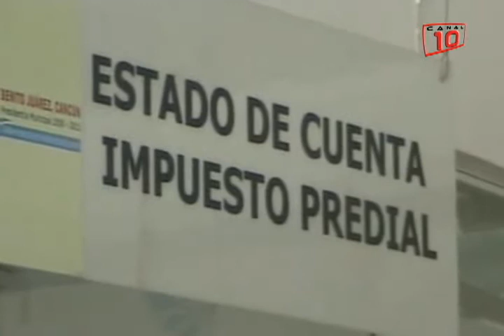Chetumal: Dueños de predios podrían perder sus derechos del terreno por no realizar actualización